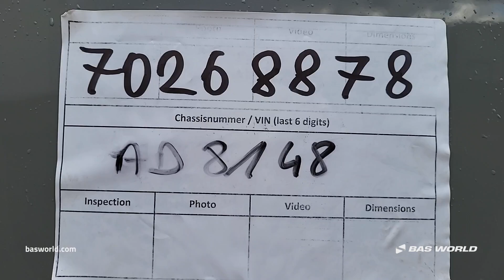Magyar - 2022 - BAS World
Reference: 70268878

At BAS World we speak multiple languages to help you in the best way we can. If you want to buy this Magyar , don't hesitate to contact our sales team. They can tell you everything about this Magyar  for sale.